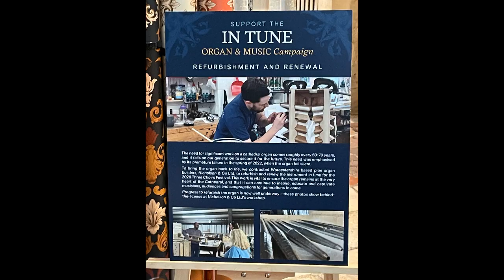IN TUNE AT GLOUCESTER CATHEDRAL 250424